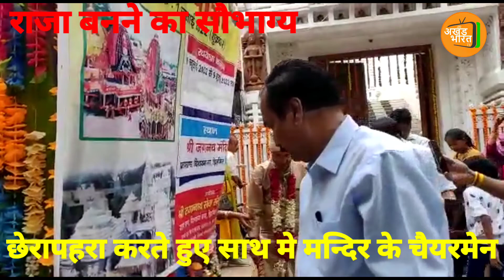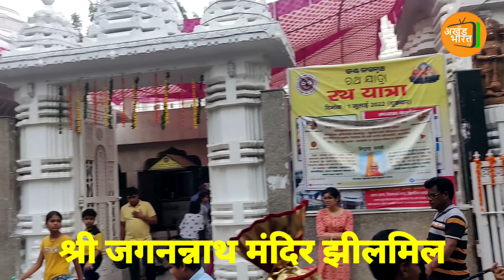बहुत सुंदर भक्तमयी बहुडा यात्रा हजारों भक्तो के साथ श्री जगन्नाथ मंदिर झिलमिल दिल्लीअखण्डभारत् tv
हजारों भक्तो के साथ  निकली गयी श्री जगनन्नाथ जी की बापसी यात्रा
अखण्डभारत tv